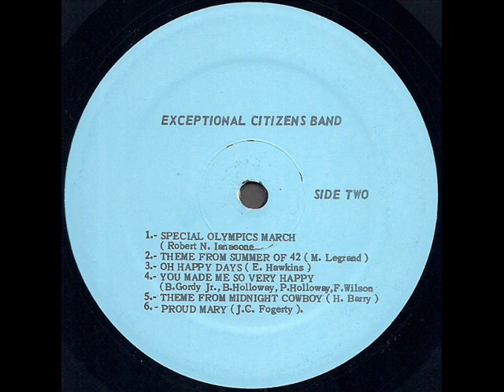Special Olympics Band "Exceptional Citizens Band" 1972 *Theme From Midnight Cowboy*